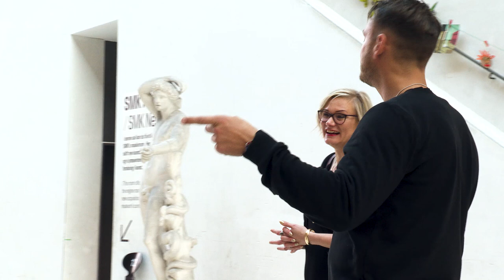LIVSNYDEREN #1 - Stine Sara tourettes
Velkommen til første afsnit af Livsnyderen😃
I det her afsnit møder jeg Stine, som har tourettes. Tourettes er en 'udfordring' nogle mennesker har. Den gør at man laver fakter eller til tider siger upassende ting.
Jeg har derfor inviteret Stine med en tur på museum 😄